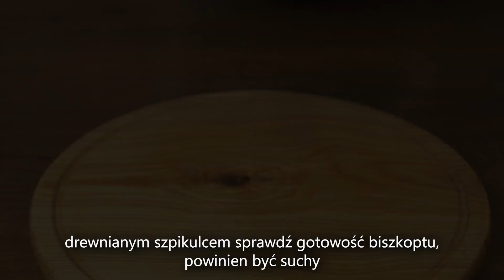Niewiarygodne ciasto Lato! Smacznie i szybko!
Ciasto LATO. Ten przepis na ciasto przyda się każdej gospodyni domowej. Jest bardzo prosty, wręcz elementarny w przygotowaniu.

SKŁADNIKI:
Herbatnik:
śmietana 15-20% - 250 g
mąka - 240 gr
cukier - 200 gr
jajka - 3 szt.
soda - 1 łyżeczka
Krem:
śmietana 20% - 600 ml
zagęstnik do śmietany (śmietana) - 1 opakowanie
cukier - 150 gr
cukier waniliowy - 10 gr
czerwona porzeczka - 250-300 gr
jagody - 250-300 gr

Bardzo dziękuje za oglądanie.